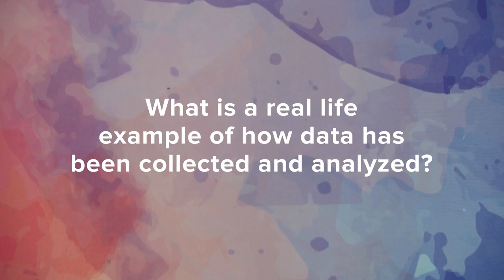Mayra Buvinic on Gender Data and Financial Inclusion: Full interview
Data2X Senior Fellow Mayra Buvinic explains why gender data is necessary to achieve financial inclusion at the World Bank and IMF Spring Meetings in April 2018.